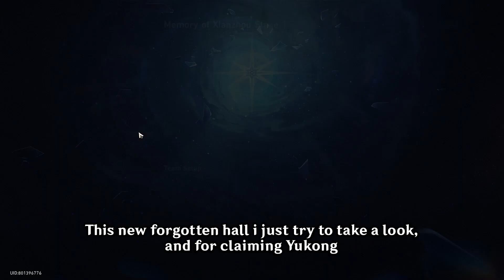Honkai Star Rail without Gacha - 3rd Month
yukong :')

take the journey but lofi ~ honkai star rail lofi mix ~ relaxing chillhop lofi to study/relax to